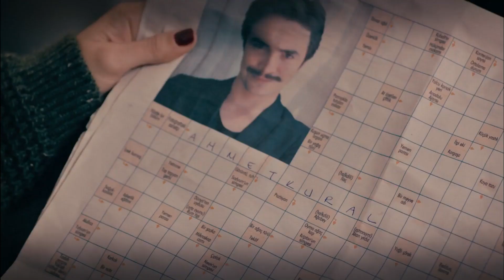Bu Nasıl Yürümektir Ahmet Kural | İşler Güçler (Bipsiz)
Yapım: Limon Film
Yapımcı: Hayri Aslan
Yönetmen: Selçuk Aydemir
Senaryo: Selçuk Aydemir, Osman Edip Tekin, Onay Durgun